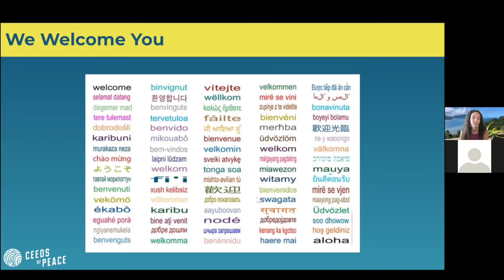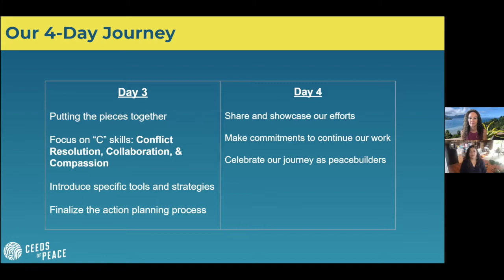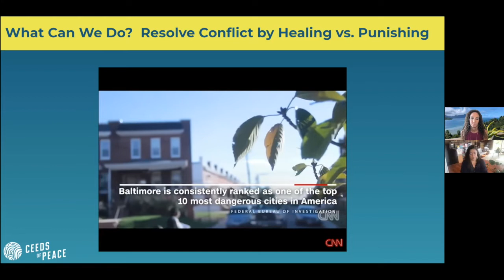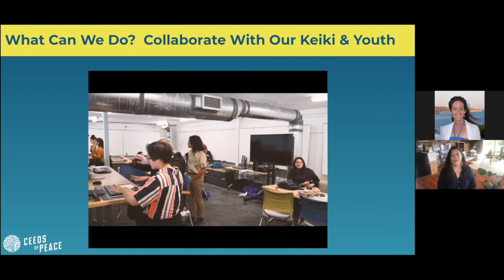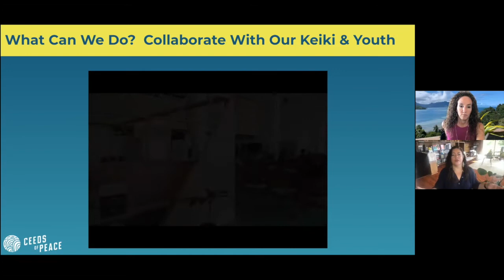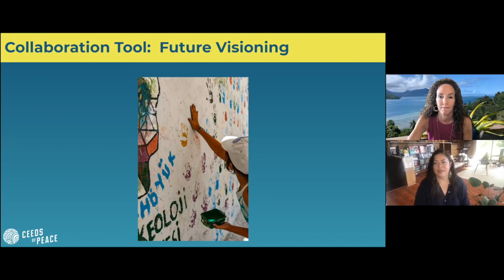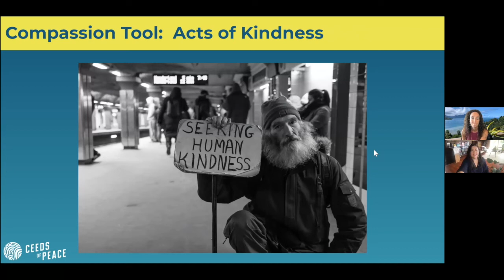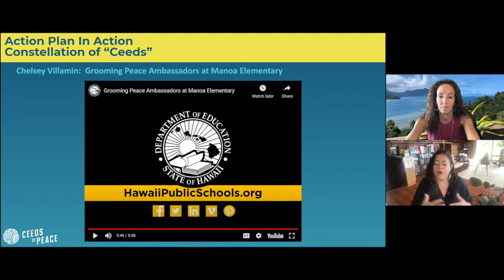'21-'22 Ceeds of Peace Workshop #3 Peace Educators